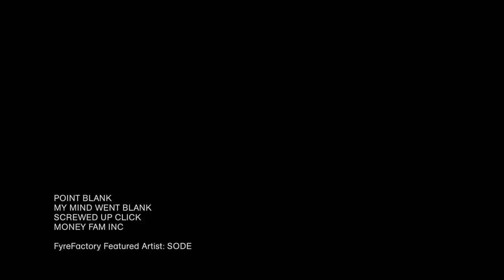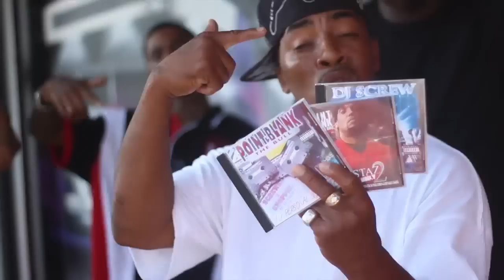Point Blank- My Mind Went Blank / DJ SCREW TRIBUTE (OFFICIAL Music Video 2012)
Point Blank featuring Dj Screw on the turntables,.. SCREWED and CHOPPED.
This is the OFFICIAL My Mind Went Blank music video. Tribute to Robert Earl Davis Jr -DJ SCREW.
-Directed by Hidalgo of FYRE FACTORY
Point Blank x Dj Screw x Fyre Factory x Artistik Misfits x Screwed Up Records & Tapes x Optimo Radio collaboration